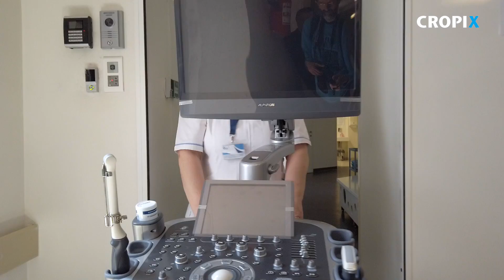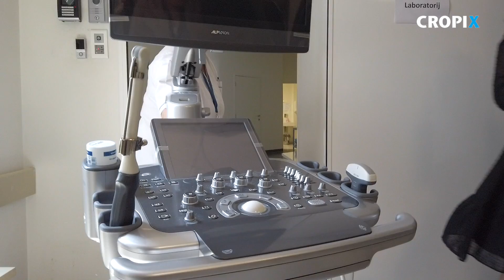Bina Istra i udruga Ljubav na djelu donirali UZV uredaja Petrovoj bolnici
Zagreb, 250419.
U Klinici za zenske bolesti i porode, prostorije Zavoda za humanu reprodukciju, svecano je predana donacija UZV uredaja kojeg Petrovoj bolnici doniraju Bina Istra zajedno sa udrugom Ljubav na djelu.
Snimio: Dragan Matic / CROPIX